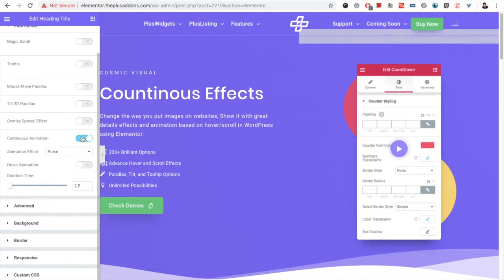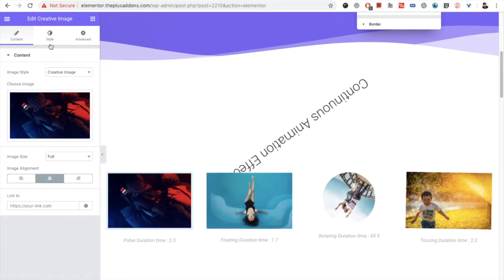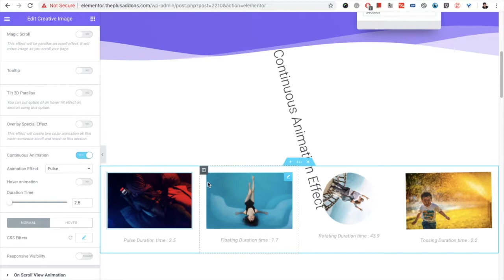How Setup Continuous and Hover animation for widget sections in The Plus Addons for Elementor?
This feature is part of The Plus Addons for Elementor plugin. It's awarded as a best elementor third party addons. It's used by lots of designers and developers to super charge their Elementor website.

Global Special Effects
Looking for some amazing effects for each widget? Now, You can use mouse move based parallax in elementor widgets, Special Scroll Overlay dual color effects, Tilt 3D Hover Effects, and Continuous animation effects in elementor widgets.

Mouse Move Parallax
Special Scroll Overlay Effects
Tilt 3D Hover Effects
Continuous Effects

Get in touch with us directly on messenger.

Our addons are listed in elementor's top widgets page, WpExplorer's best elementor adsons Article, Got highest ranking in kasa reviews for best third party addons, and listed by many other websites and experts. We are consider as a best addons for elementor ever built. We try to improve addons to it's level best for elementor page builder.